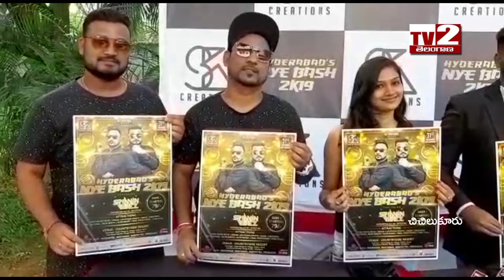నూతన సంవత్సర వేడుకలుకు సిద్ధమైన S K క్రియేషన్స్ ll TV2 TELANGANA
నూతన సంవత్సర  వేడుకలుకు సిద్ధమైన  S  K  క్రియేషన్స్